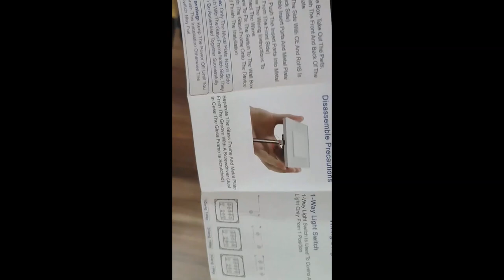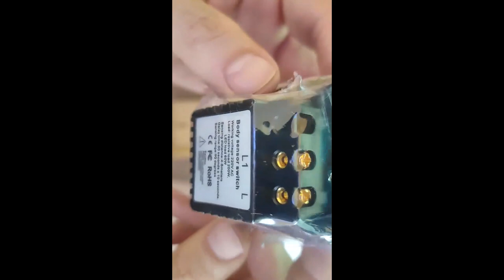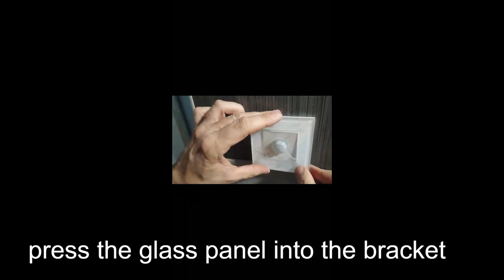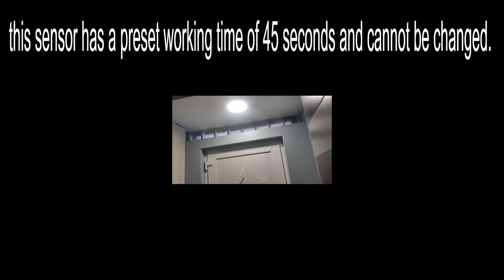Human Motion PIR Infrared Sensor with Glass Wall Panel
With timer and switch
Recently, I decided to replace the traditional light switch near my entrance with a Passive Infrared (PIR) sensor. This change aimed to automate the lighting in my hallway, turning the light on automatically when motion is detected and off after 45 seconds of inactivity. Here's my detailed review of this upgrade.

Installation Process
The installation process was straightforward. The PIR sensor I purchased came with clear instructions, and it fit seamlessly into the existing switch box. Basic electrical knowledge is necessary, but for those comfortable with DIY projects, it should not pose significant challenges. Always ensure the power is turned off before beginning any electrical work to avoid accidents.

Functionality and Performance
The PIR sensor has significantly improved the convenience and energy efficiency of my home. As soon as I enter the hallway, the sensor detects my presence and activates the light, which is particularly useful when my hands are full or when I return home late at night. The light remains on for 45 seconds, which I found to be an optimal duration for my needs. This time frame is adjustable on most models, allowing customization based on personal preferences and usage scenarios.

Benefits
Hands-Free Operation: The primary advantage is the hands-free operation. There's no need to fumble for a switch in the dark, enhancing safety and convenience.
Energy Efficiency: The light turns off automatically when no motion is detected, reducing unnecessary energy consumption and potentially lowering electricity bills.
Enhanced Security: The automatic light can deter potential intruders by simulating occupancy, adding a layer of security to the home.
Longevity of Bulbs: Reduced operating hours can extend the lifespan of the light bulbs, resulting in cost savings over time.

Recientemente, decidí reemplazar el interruptor de luz tradicional cerca de mi entrada con un sensor de infrarrojos pasivo (PIR). Este cambio tenía como objetivo automatizar la iluminación en mi pasillo, encendiendo la luz automáticamente cuando se detecta movimiento y apagándola después de 45 segundos de inactividad. Aquí está mi reseña detallada de esta mejora.

Proceso de Instalación
El proceso de instalación fue sencillo. El sensor PIR que compré venía con instrucciones claras y se ajustó perfectamente en la caja de interruptores existente. Es necesario tener conocimientos básicos de electricidad, pero para aquellos que se sienten cómodos con proyectos de bricolaje, no debería presentar desafíos significativos. Siempre asegúrese de que la corriente esté apagada antes de comenzar cualquier trabajo eléctrico para evitar accidentes.

Funcionalidad y Rendimiento
El sensor PIR ha mejorado significativamente la comodidad y eficiencia energética de mi hogar. Tan pronto como entro en el pasillo, el sensor detecta mi presencia y activa la luz, lo cual es particularmente útil cuando tengo las manos ocupadas o cuando llego tarde a casa por la noche. La luz permanece encendida durante 45 segundos, lo cual encontré ser una duración óptima para mis necesidades. Este tiempo es ajustable en la mayoría de los modelos, permitiendo personalización según las preferencias y escenarios de uso.

Beneficios
Operación sin Manos: La principal ventaja es la operación sin manos. No hay necesidad de buscar un interruptor en la oscuridad, mejorando la seguridad y conveniencia.
Eficiencia Energética: La luz se apaga automáticamente cuando no se detecta movimiento, reduciendo el consumo innecesario de energía y potencialmente disminuyendo las facturas de electricidad.
Seguridad Mejorada: La luz automática puede disuadir a posibles intrusos simulando ocupación, añadiendo una capa de seguridad al hogar.
Longevidad de las Bombillas: Las horas de funcionamiento reducidas pueden extender la vida útil de las bombillas, resultando en ahorros a largo plazo.

Por favor, escriba en idioma inglés.